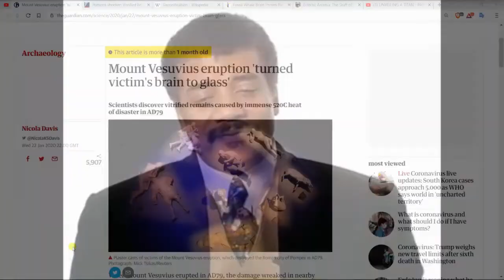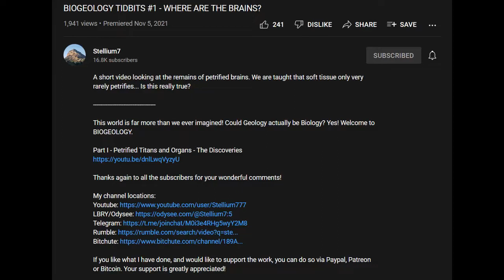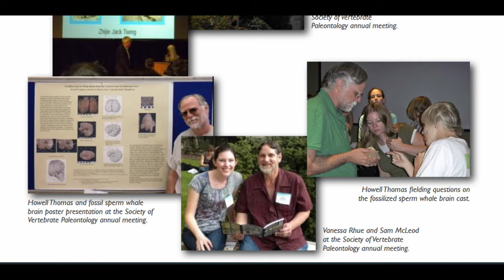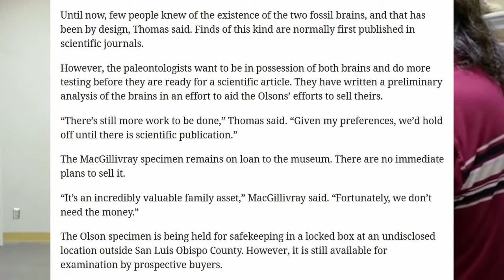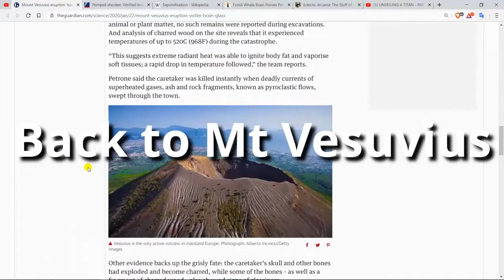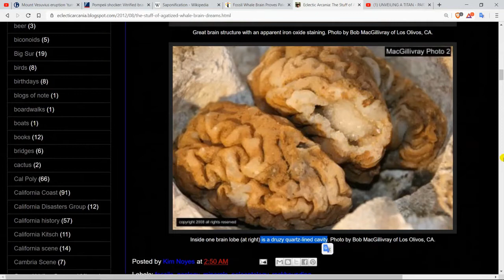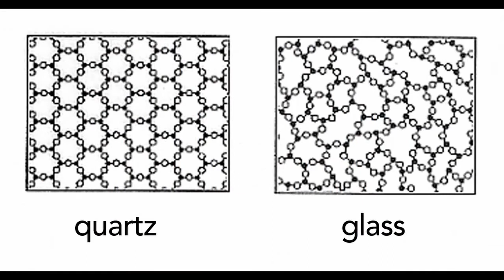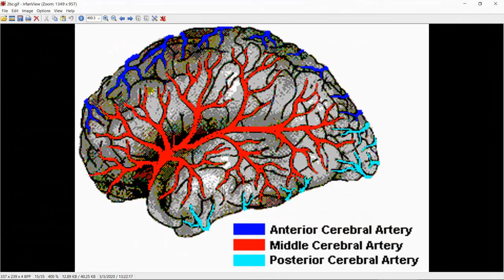Rocks for Brains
My Dumbass trying to make thumbnails...god I am bad at this...